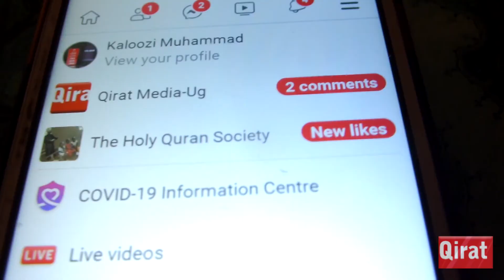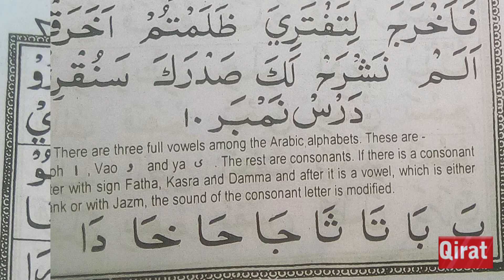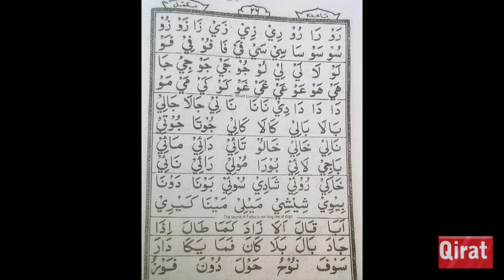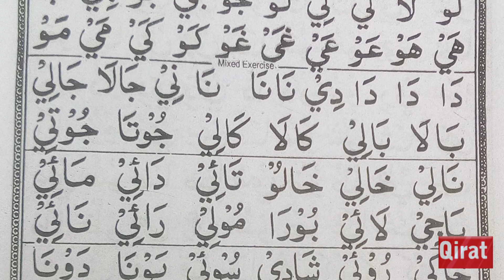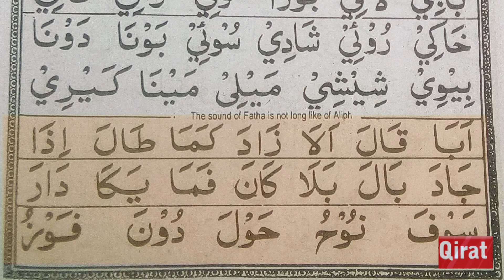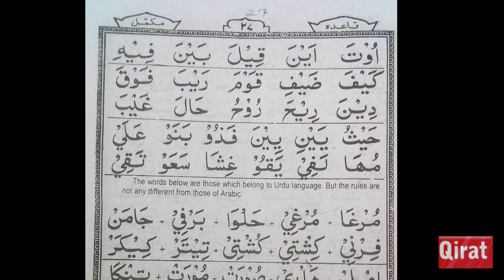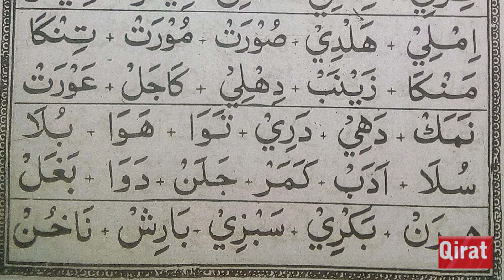Tahajji_Topic Short madda_Using Yassarn_Part one_Qirat Media-Ug_Kaloozi Muhammad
This is an introduction of our Topic Short Madda (Prolonging) in Yassarnal Quran book.In this lesson you will learn how to prolong letters of Arabic by using Aliphu,Yaau and Waawu with vowels of Fatiha,Kasra and Yaau respectively.
NO MORE EXCUSE FOR NOT LEARNING YASSARNAL QURAN_LUGANDA VERSION.
IntroductionTopic/ShortMaddaInYassarnaBook1#LearnYassarna